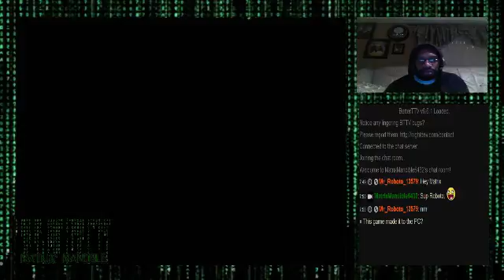Spelunky (Part 4): (!roulette) Let's See if I Can Get Far In This Game Without Screwing Up - 1 / 21